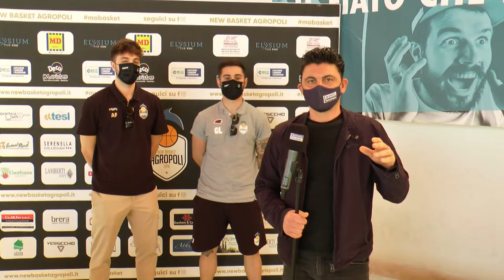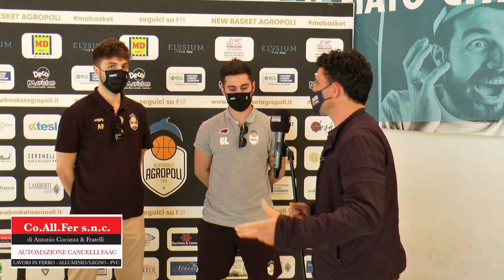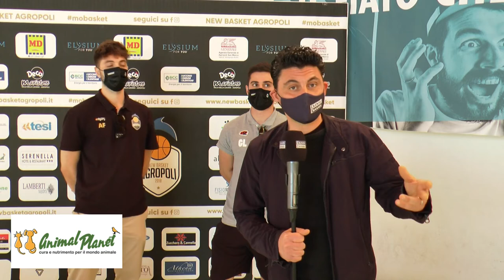New Basket Agropoli pre-partita contro l'Irpinia domenica 23 maggio 2021 ore 19.00 Cilento Channel